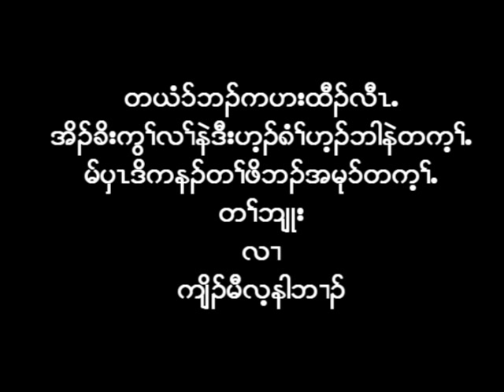New Karen Love Song By Saw Klo Maw Lay Trailer Coming Soon 2013